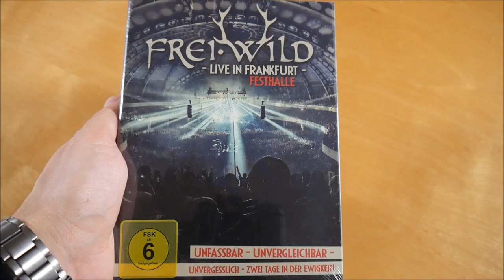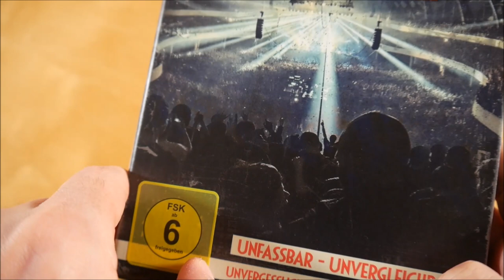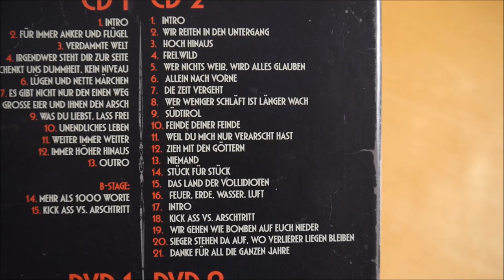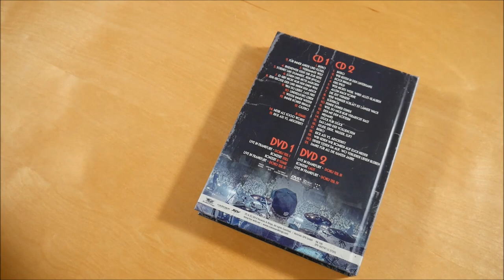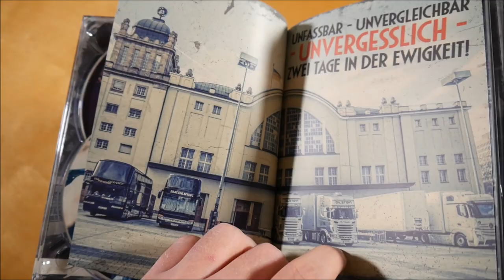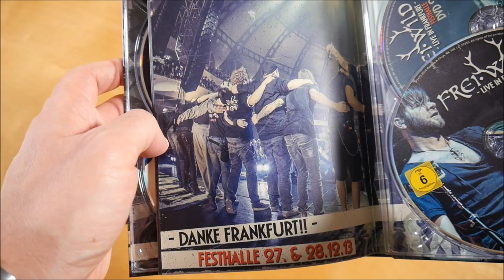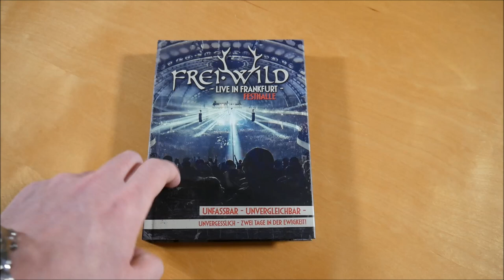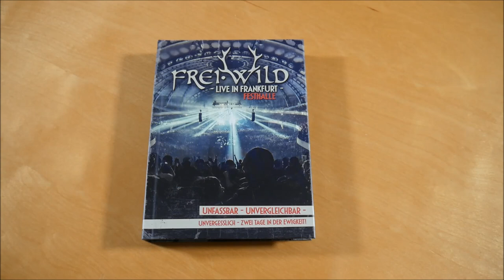Frei.Wild - Live in Frankfurt Unboxing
In diesem Video zeige ich euch die Live in Frankfurt Box von Frei.Wild.
► Hier könnt ihr das Album kaufen:
Deluxe Edition

✘►ALBUM INFOS
Frei.Wild - Live in Frankfurt
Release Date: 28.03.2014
Kaufpreis: 26,99 €

Live in Frankfurt Inhalt:
- Live Album (2CDs)
- DVD (2x)

Live in Frankfurt Tracklist:

CD 1
01. Intro
02. Für immer Anker und Flügel
03. Verdammte Welt
04. Irgendwer steht dir zur Seite
05. Schenkt uns Dummheit, kein Niveau
06. Lügen und nette Märchen
07. Es gibt nicht nur den einen Weg
08. Zeig große Eier und ihnen den Arsch
09. Was du liebst, lass frei
10. Unendliches Leben
11. Weiter immer weiter
12. Immer höher hinaus
13. Outro
14. Mehr als 1000 Worte (Backstage)
15. Kick Ass vs. Arschtritt (Backstage)

CD 2
01. Intro
02. Wir reiten in den Untergag
03. Hoch hinaus
04. Frei.Wild
05. Wer nichts weiß, wird alles glauben
06. Allein nach vorne
07. Die Zeit vergeht
08. Wer weniger schläft, ist länger wach
09. Südtirol
10. Feinde deiner Feinde
11. Weil du mich nur verarscht hast
12. Zieh mit den Göttern
13. Niemand
14. Stück für Stück
15. Das Land der Vollidioten
16. Feuer, Erde, Wasser, Luft
17. Intro
18. Kick Ass vs. Arschtritt
19. Wir gehen wie Bomben auf euch nieder
20. Sieger stehen da auf, wo Verlierer liegen bleiben
21. Danke für all die ganzen Jahre